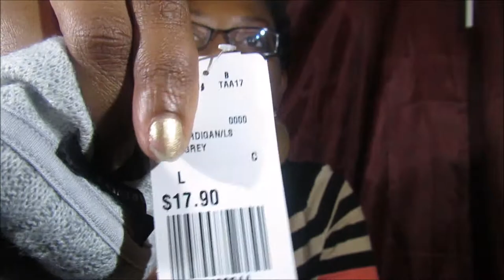Haul Saturday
Hey ladies here is another haul for you guys I hope you enjoy !!!